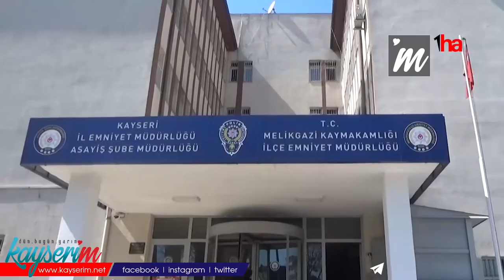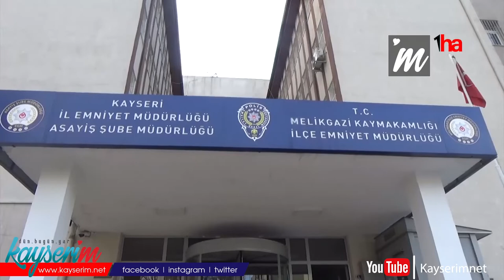Eve girerek bıçakla yaralama ve gasp suçu işleyen 6 şahıs yakalandı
KAYSERİ (1HA) - Bir eve bıçak ile girerek A.W.E’yi sırtından bıçaklayan 6 kişilik yabancı uyruklu grup, girdikleri evde 4 kişiyi de darp ederek hırsızlık yaptılar. Olay ilgili yapılan çalışmalar sonucunda polis ekipleri tarafından kıskıvrak yakalandılar.
Olay, merkez Kocasinan ilçesine bağlı Gevhernesibe mahallesinde gerçekleşti. 6 kişilik yabancı uyruklu grup, eve girerek A.W.E’yi  sırtını bıçakladı. Olay esnasında evde bulunan yabancı uyruklu M.K (32), A.R (24), A.R.D (30) ve H.A (20) ’yı darp ettiler. Eve giren şahıslar, evde bulunanları ellerini bağlayarak etkisiz hale getirdi. Evde buldukları 5 adet cep telefonu, kişilere ait pasaport, kimlik ve 5 bin lira parayı çalarak firar ettiler.
Kayseri İl Emniyet Müdürlüğü Gasp Büro Amirliği ekipleri olayla ilgili operasyon gerçekleştirdi. Şüpheli şahıslar N.S (21),  M.G (26), N.R (18), M.D (27), M.Y (21) ve H.Y (22) Eski Sanayi’de yakalanarak gözaltına alındı. Olayda kullanılan kesici alet ve çalınan eşyalar ele geçirildi. Eşyalar sahiplerine teslim edildi.
Kesici alet ile yaralanan kişinin Kayseri Şehir Hastanesinde tedavisi sürerken, yakalanan şüpheliler işlemlerin ardından adliyeye sevk edildi.